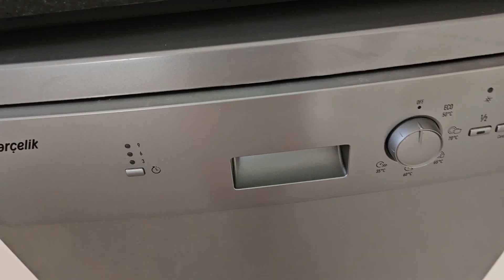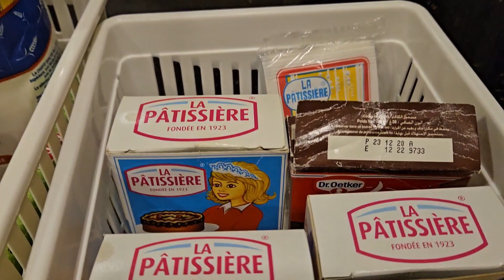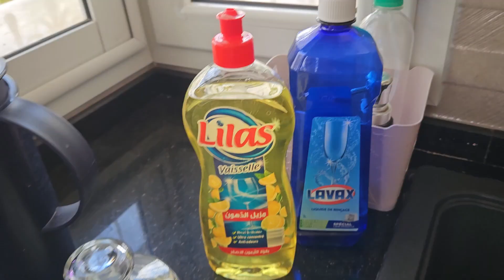4 خطوات لمطبخ نظيف ومرتب بوتي فور لوز فلوق روتين تنظيف وصفات_سهلة petit four amandes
4خطوات لمطبخ نظيف ومرتب#بوتي فورلوز